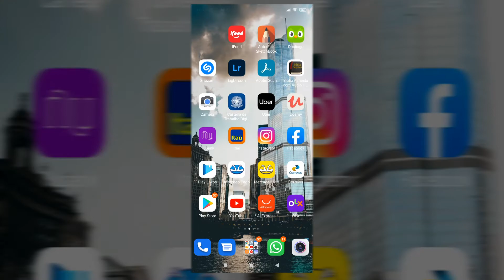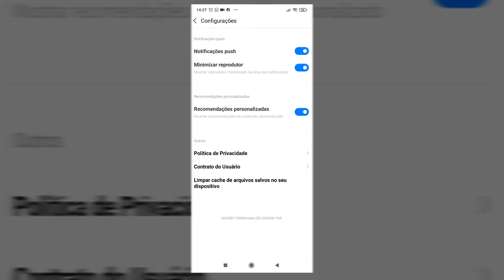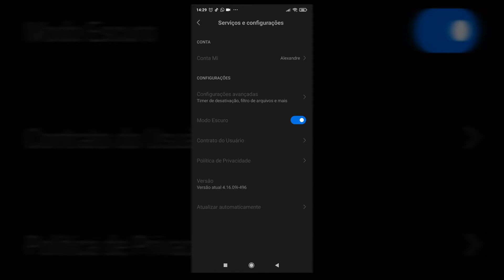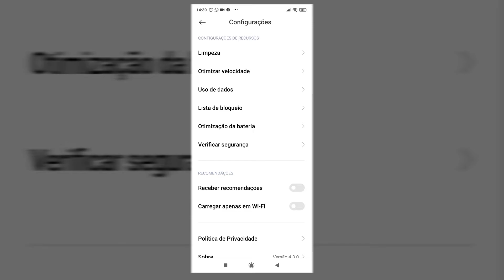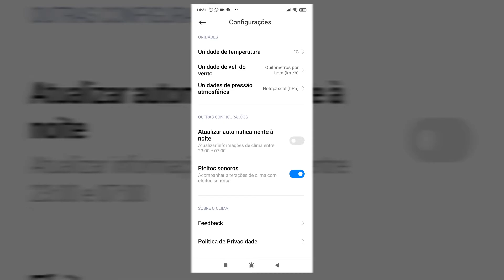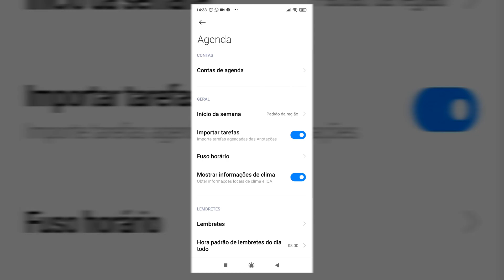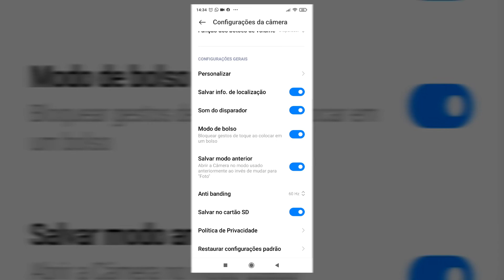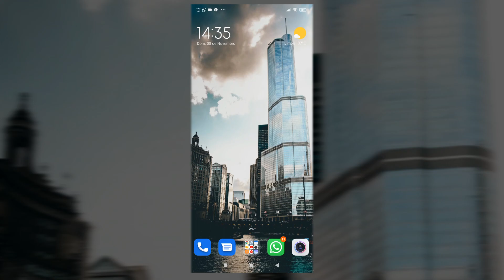Como DESATIVAR TODOS os ANÚNCIOS da Xiaomi! - Rápido e Fácil.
Veja como desativar todos os anúncios no sistema da Xiaomi, a MIUI. Uma dica rápida e fácil para todos aqueles que tem Xiaomis ou pretendem comprar e não sabem que da para desabilitar, e é muito tranquilo.